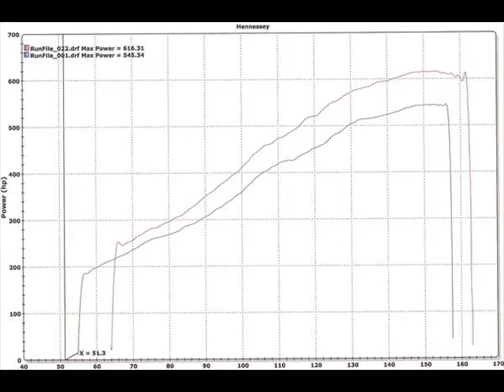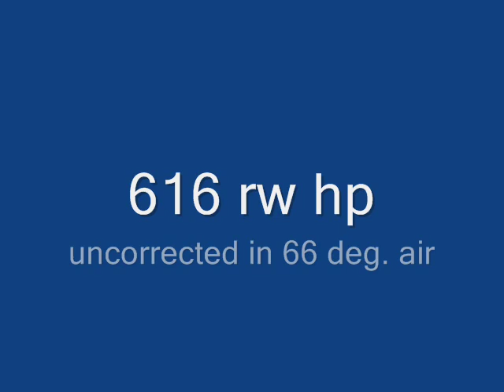616 rwhp 2008 Viper SRT10 NO MUSIC